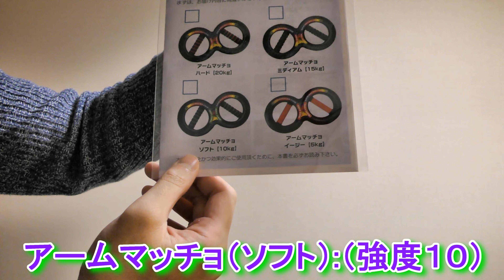【筋トレ器具紹介】アームレスラーにもオススメ！手首強化マシン！アームマッチョ！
手首を強化する最強の筋トレ器具がハッセマンの元に届いた！その名はアームマッチョ！レベルに合わせて４つのタイプがある持ち運び楽々なお手軽器具！ダンべルでは鍛えづらい捻じる動作を色んな角度で鍛えることができる画期的なアイテム！ぜひ皆さんもアームマッチョを買って鍛えてみては？